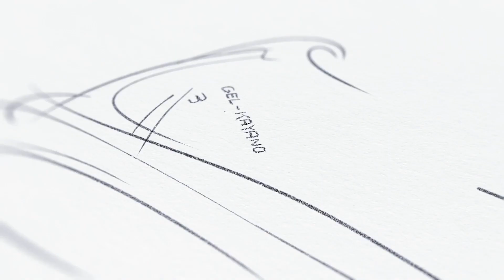Nov tekaški copat Asics Gel-Kayano 30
Stabilnost nikoli ni bila udobnejša, kot pri novem tekaškem copatu Asics Gel-Kayano 30. Oglej si ga tukaj